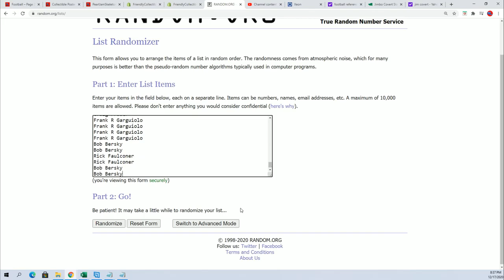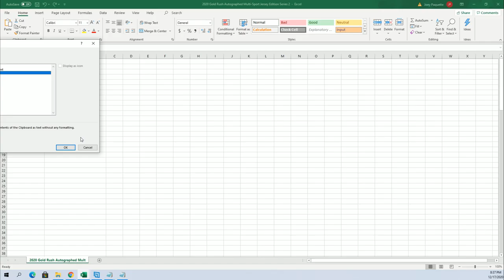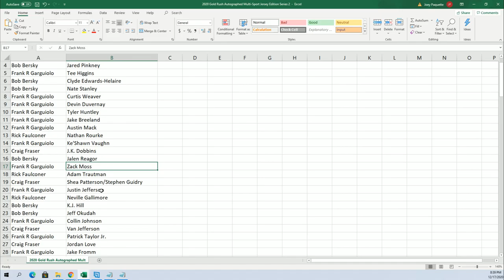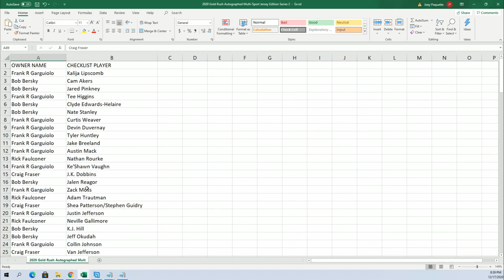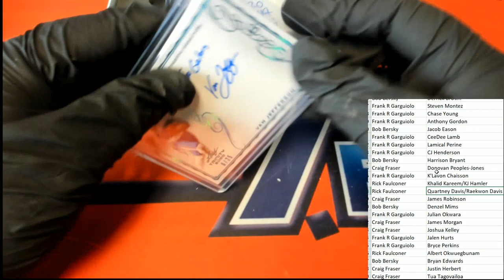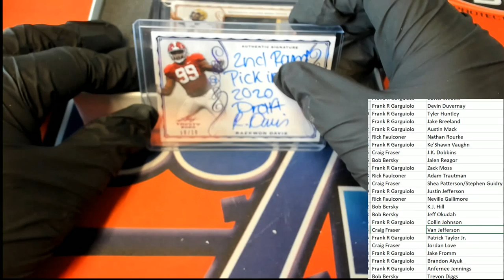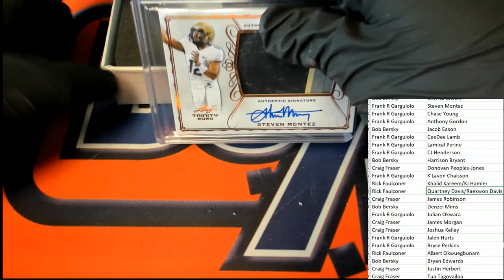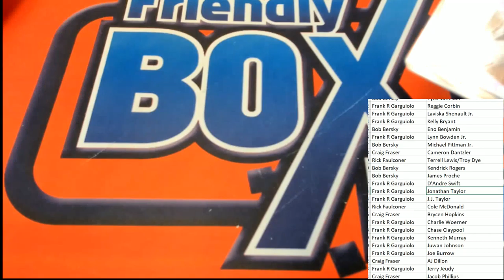2020 Leaf Trinity Football Hobby ID 20TRINFB202